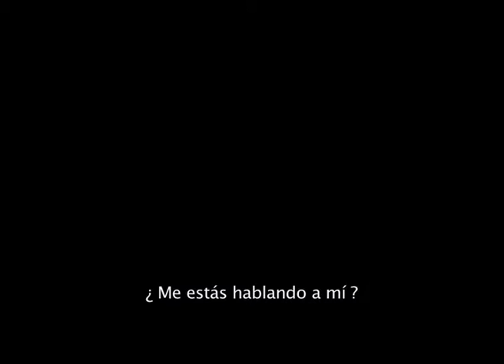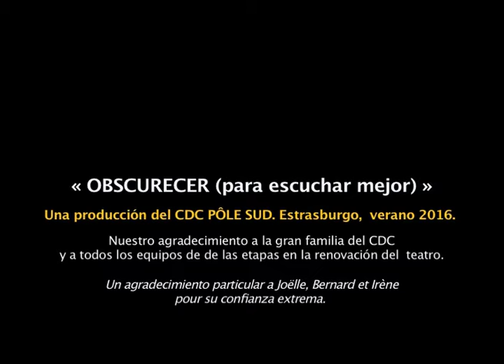Operacion Hacer la Obscuridad (para escuchar mejor). Mesa / Ruiz de Infante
El teatro Pôle Sud de Estrasburgo y la compañía Fuera de Campo (Olga mesa / Francisco Ruiz de Infante) presentan aquí un nuevo episodio del proyecto « Carmen / Shakespeare ». « Operación Hacer la Oscuridad » es una fantasía arqueológica en la cual los dos personajes de « Carmen / Shakespeare » viajan en el espacio tiempo de un teatro que se transforma literalmente en otro.
Septiembre 2016